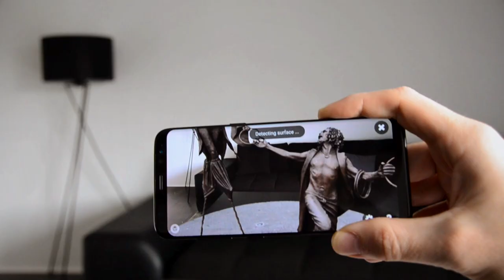CR hub: Your stories with RealityCapture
CR Hub. Get Ideas. Share Ideas.
A brand new video series about photogrammetry and much more, created by YOU.
See how it’s made. Get inspired. Share your work with the world. Inspiring stories from various industries. That is CRhub.